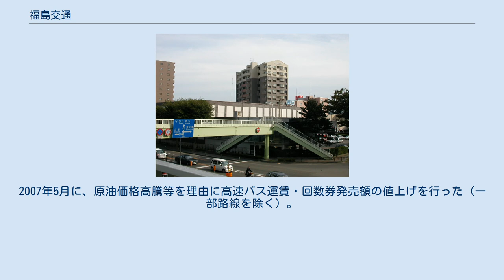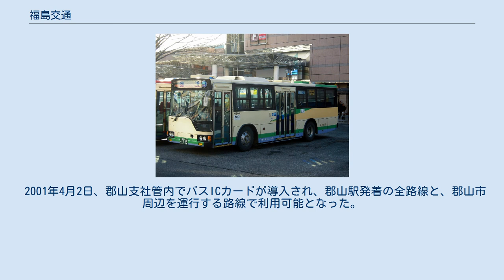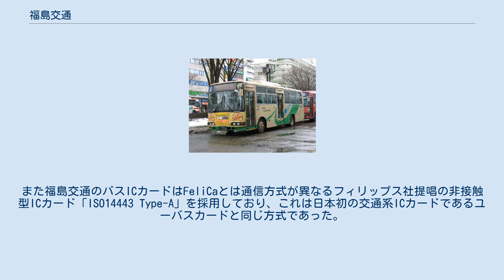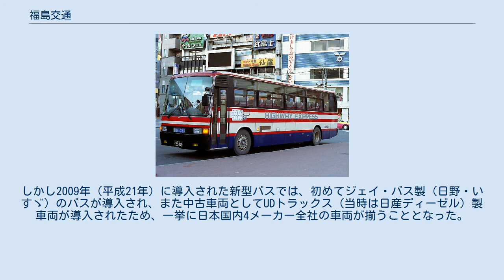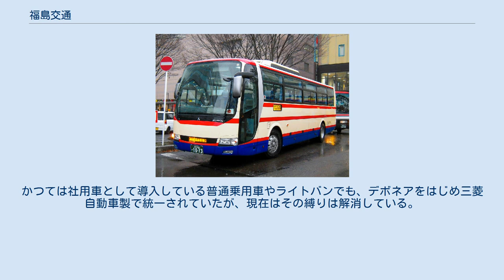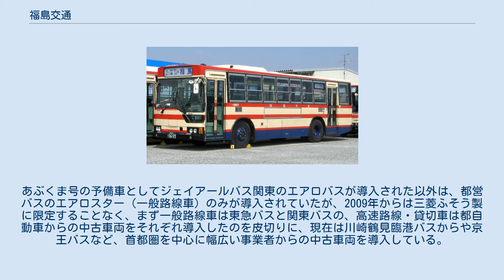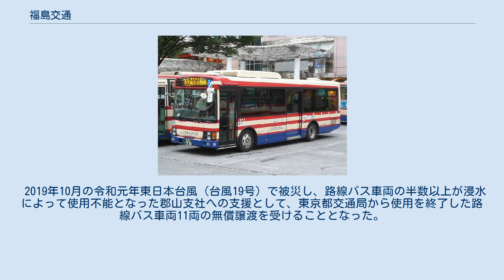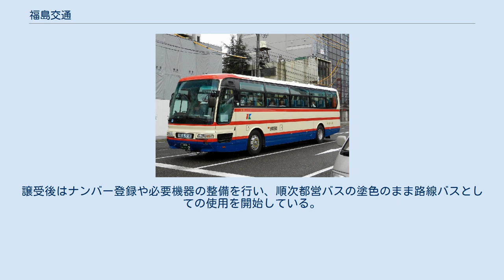福島交通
福島交通株式会社（ふくしまこうつう）とは、福島県を地盤とする日本のバス事業者・鉄道事業者である。
本社は福島県福島市東浜町7番8号、貸切部門の本拠は福島県郡山市向河原町2番23号にある。
経営共創基盤 (IGPI) が出資する持株会社みちのりホールディングス（みちのりHD）の傘下にあり、同HDの代表会社でもある。
 福島県中通り地方と浜通り北部で路線バス事業と、福島駅・郡山駅を中心に各地を結ぶ高速バス事業、及び福島駅と飯坂温泉駅を結ぶ鉄道として飯坂線を運営している。
 1907年に創立した信達軌道が前身で、開業後間もなく雨宮敬次郎の大日本軌道との合併、再度の信達軌道設立、電化と改軌による軽便鉄道から路面電車への変更、福島電気鉄道への社名変更、飯坂電車の合併を経て、バス事業の拡大により1962年に福島交通と社名を改めた。
1971年の飯坂東線廃止後、鉄道路線は飯坂線を残すのみとなった。
現在の福島交通の主力はバス事業である。
 1970年代に当時の会長で「東北の政商」と称された小針暦二が中心となり、福島民報社・ラジオ福島・福島交通を中核とする「福島交通グループ（小針グループ）」を形成し、那須ロイヤルセンターや岩瀬牧場等のレジャー事業、不動産事業、運送業、酒造業等の関連会社を経営し、グループの規模を拡大した。
この巨大企業グループは、小針暦二の長男である小針美雄が福島交通社長に就任し、1997年に経営から退くまで、小針暦二・美雄親子の同族経営による体制が20数年の長きにわたり続いた。
 モータリゼーションの進展などにより、1980年代以降は赤字路線が増加し、1980年前半には経営不振となった。
またバブル期における無理な多角経営によって巨額の債務を抱えることとなった。
1986年に子会社の福島交通不動産と合併して債務は福島交通不動産が継承し、交通事業部門を新たに設立した新福島交通に譲渡し、同年中に新福島交通を（新）福島交通へ社名変更した。
福島交通不動産はその後、エフ・アール・イーに社名変更して所有不動産の売却を行っていたが、1999年に自己破産を申請した。
 本体である福島交通も、近年の過疎化によるバス・電車の需要低下と、バス事業における規制緩和による競争激化により収益が悪化した。
さらに中途退職者が会社の予想以上に多く出て、退職金債務が数億円に膨らみ財務状況が悪化。
2008年初頭にも法的整理に入ることが検討されたが、2月が国と県の補助金（約1億6千万円）交付決定時期であり、また3月上旬に創立100周年記念の福島空港発着ハワイツアーを子会社が催行する予定だったため見送った。
しかし、中途退職者への退職金支払い時期前にあたる2008年4月11日、東京地方裁判所に会社更生法の適用を申請した。
 その後、経営共創基盤がスポンサーとなり、2009年1月31日に会社更生計画の認可を決定、同年5月31日に更生手続きが完了した。
 同年より経営共創基盤が出資する持株会社、みちのりホールディングスの傘下に入り、経営再建を図ることとなった。
 その後は路線の再編や独自のバスICカード導入による合理化、また他のグループ会社との意識の共有をはじめとする経営戦略などにより年々業績を上げ、現在は黒字経営となっている。
 また、同社鉄道部の飯坂線は2014年度の営業係数が83.0と、中小私鉄中で最も好調な数値を記録した。
収入が4億9921万円、費用が4億1412万円、利益が8509万円であった。
 飯坂線 1000系電車 廃止路線 観光貸切車 一般路線 1960年代から1970年代後半まで、中通り全域と浜通り北部へバス路線を広げていった関係上、1980年代初めからの利用者減少によって赤字路線が次第に多くなり、現在もバス事業の経営は厳しいものとなっている。
これにより同事業者は、赤字路線を市町村生活バスへの変更や、不採算路線の廃止・短縮、合理化による路線の統廃合、バス営業所・出張所の統廃合を行った。
2007年5月に、原油価格高騰等を理由に高速バス運賃・回数券発売額の値上げを行った（一部路線を除く）。
さらに同年12月には、2008年1月から一般路線バス等の運賃値上げ・賃率改正等を実施する予定と発表し、予定通り2008年1月16日に値上げを実施している。
 運行路線は各営業所の項目を参照。